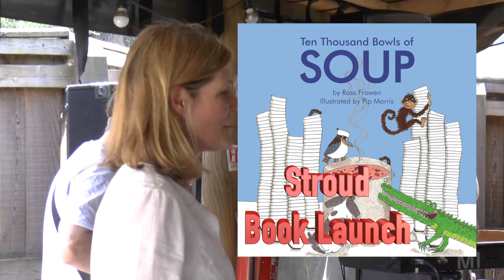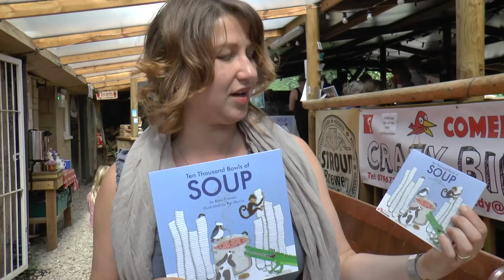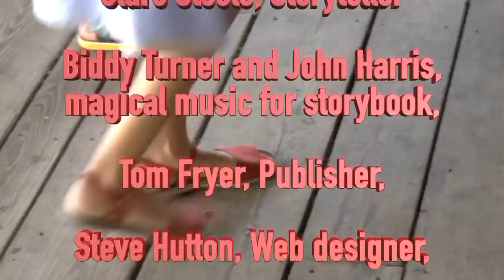'Ten Thousand Bowls of Soup' Book Launch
Short film of the Launch Party of this book, ‘Ten Thousand Bowls of Soup’; the film includes interviews with some of the folk involved in this great project - and is all about raising awareness and money for work in migrant camps.
(or through local bookshops or Amazon)

“Fun, quirky and moving. A brilliant idea. “ Nick Butterworth, writer and illustrator of children’s books

“Buying this helps build new lives” Richard E Grant. Actor

 All profits to: Médecins Sans Frontière/Doctors Without Borders

Plus thanks to sponsors; Ecotricity, Peter Joy Estate Agent, C2E Holdings Ltd, The Trouble House, Hansen Tree Care, The Bell at Avening, The Queen Matilda Tavern, Avening, Stroud Brewery, All Out Play, RefugeeAid Stroud, In Other Words Storytelling, Minchinhampton Golf Club Professional Shop, Sparks Publishing Services Ltd, Maximum Exposure, The Yellow-Lighted Book Shop, MDX Kelex and many more who helped to make this book possible.